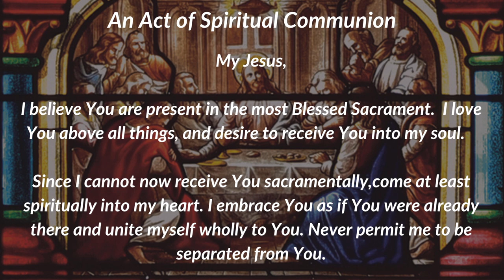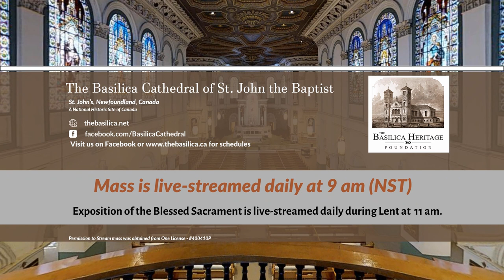Mass for Thursday 11 March 2021